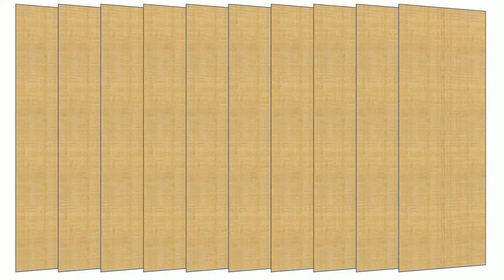Highlights Openliga 3.kolo